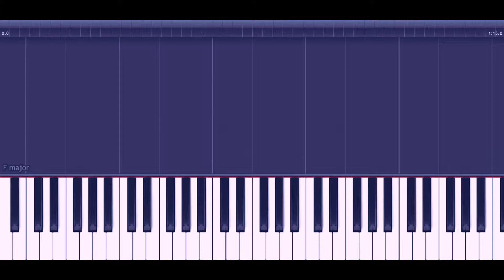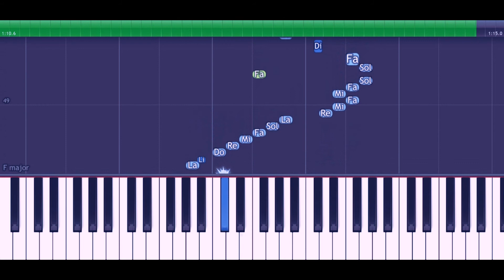Puñales (Synthesia Piano Tutorial) Yaravi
Acerca de la Canción:
Esta pieza musical puede ser considerada el arquetipo (modelo) del yaraví mestizo. A su parte final se le ha sumado un albazo, cambiando a la pieza totalmente el carácter. Muchos consideran al yaraví como un género de gran tristeza (en el pasado se tenía más bien la noción de que era un género dulce), propio para expresar sentimientos de dolor, amor, desamor y ausencia. El albazo por su parte fue un género bailable, alegre, a pesar que se desarrolla –igual que el yaraví- en tonalidad menor (en la actualidad muy poco se practican los bailes de la “música nacional”); así que en esta pieza se confronta lo triste y lo alegre, lo lento y lo movido, lo que se escucha y lo que se baila. Así, aparentemente disímiles, entre estos géneros en realidad existe una relación más estrecha de lo que uno puede pensar.